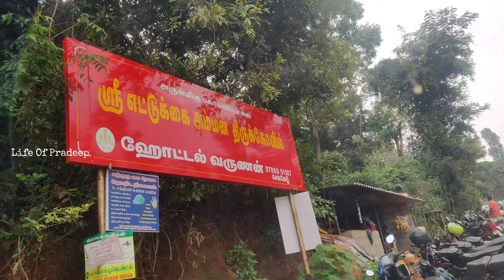Explore the NAMMARUVI in kolli hill || Viewpoint,waterfalls,masilafalls,AagayaGangai falls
Kolli hills ||seekkuparai viewpoint ||botanical garden ||
AagayaGangai falls || masilafalls || nammaruvi || restaurant || resort || resorts

Video by:Life of Pradeep

The Kolli Hills are featured in several works of classical Tamil literature such as Silappathigaram, Manimekalai, Purananuru and Akananuru. Mahavidwan R. Raghava Iyengar in the research monograph Araichi Katturaigal has given exhaustive references to Kollipavai from early Sangam literature, concluding that the image is in Kolli Hills. The region was ruled by Valvil Ori around 200 CE, who is praised as one of the seven great philanthropists of ancient Tamil Nadu. His valor and marksmanship are sung by several poets, and his exploits are a popular part of folklore. Ori is said to have killed a lion, bear, deer and a boar with a single arrow.

The hills are said to be guarded by Kollipavai also called as "Ettukkai Amman", the local deity. According to legend, the sages chose Kolli hills when they were looking for a peaceful place to do their penance. However, the demons invaded the hills to disrupt the penance when the sages began their rituals. The sages prayed to Kollipavai, who according to the myth, chased away the demons with her enchanting smile. The Kollipavai hills is still worshipped by the people here and her smile is revered. The mountains have several mythological legends associated with them, and often come across as an eerie place in contemporary tales due to the unexplored and less traveled terrain. This mountain is full of herbs which retains health and vigour. E. D. Israel Oliver King of MS Swaminathan Research Foundation has documented over 250 sacred forests in Kolli Hills in the year 2005.

wM?si=QCneK3mymFdS9ljq

sentamizh_honeybee_farm?igshid=NTc4MTIwNjQ2YQ==